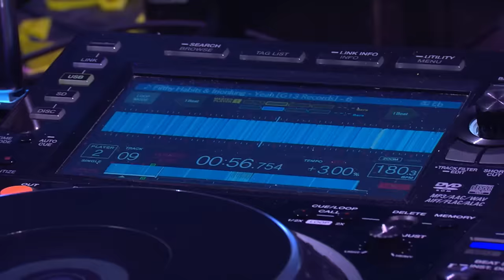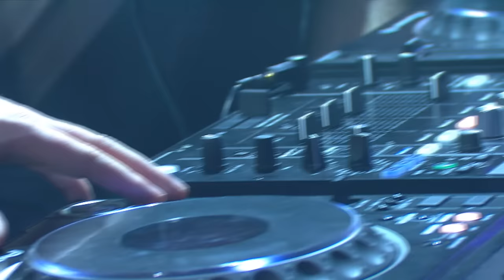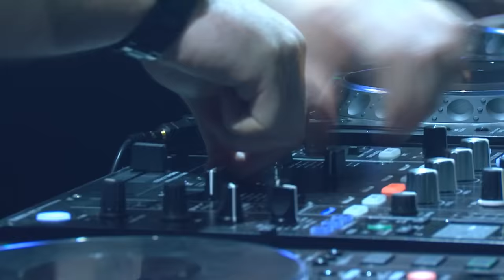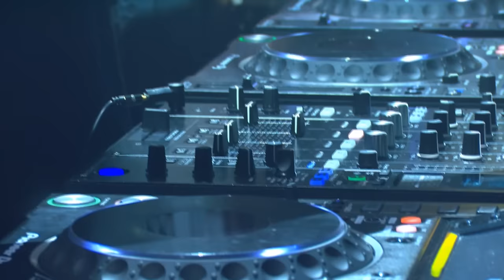SASASAS - Rampage 2017